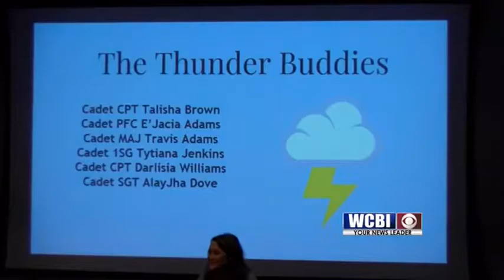MSU ROTC 12/8/2018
Mississippi state university played host to the 10th annual jr ROTC stem day.